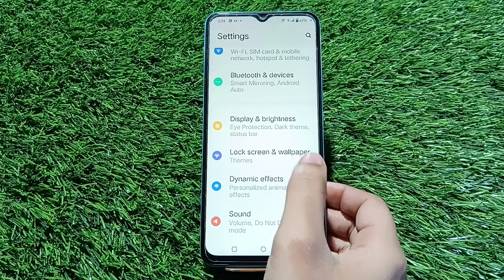How To Change Wallpaper Vivo Y01A, Wallpaper Setting Vivo Y01A,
How To Set Wallpaper In Realme C30,Vivo Y01A,
Mein Wallpaper Kaise Set Kare,Vivo Y01A,  Mein
How To Changewallpaper Vivo Y01A, Wallpapersetting , Wallpaper Change Vivo Y01A,